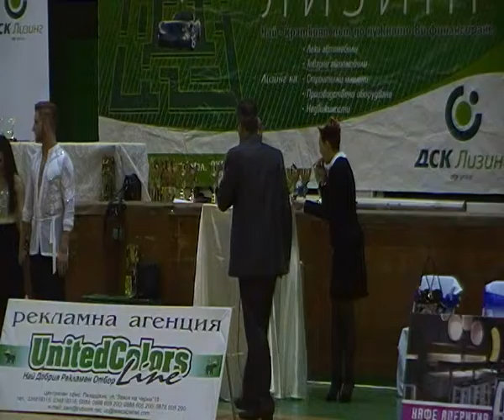Спортни танци юноши - Пазарджик 2016г /1/9